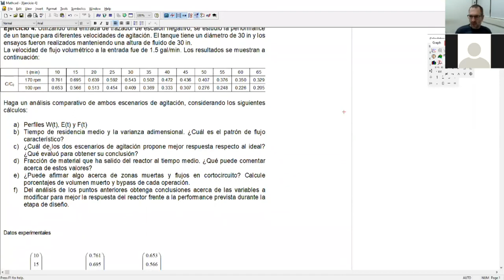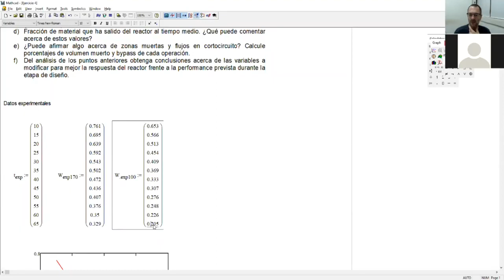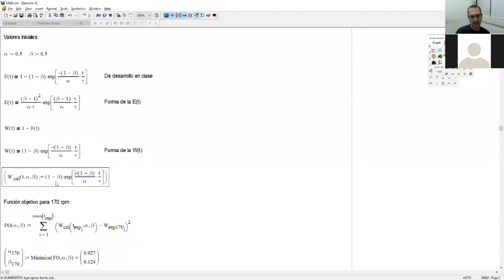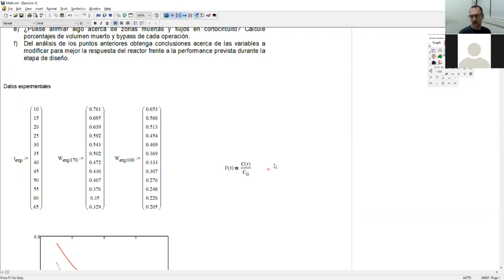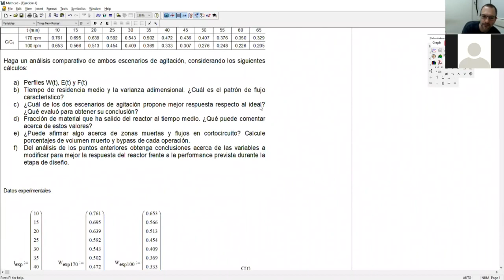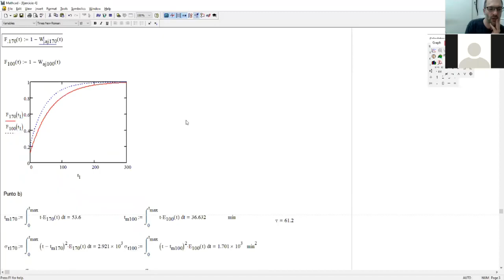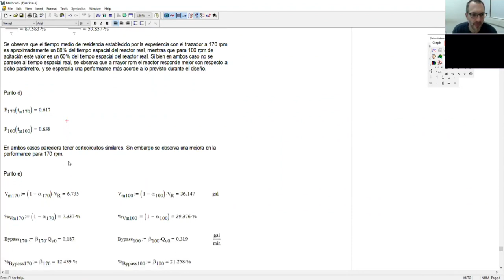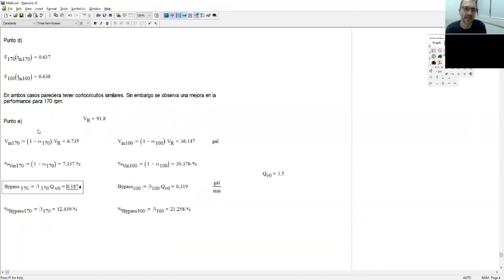17- IRQ P Material 2 Parcial 27 05 2021 Ejercicio 4